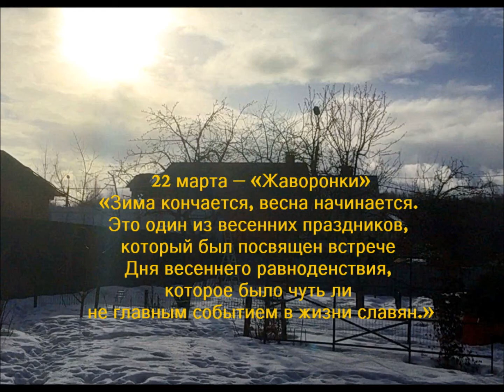22 марта 2021 г. в деревне.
22 марта – «Жаворонки» «Зима кончается, весна начинается. Это один из весенних праздников, который был посвящен встрече Дня весеннего равноденствия.